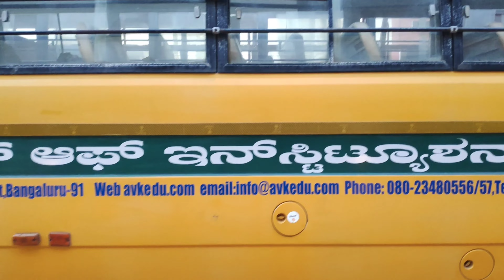Dog bwsa nai lai mani vlog-5😍Nirmi Dvrma vlog##😍